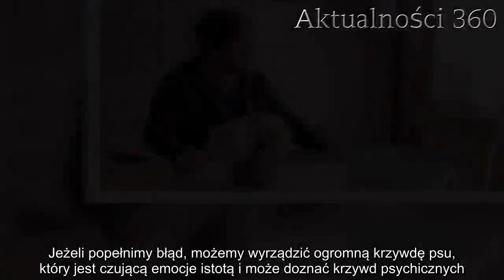Zdjęcie psa, który w schronisku czeka na adopcję, błyskawicznie obiega Internet. Oczy zwierzaka mówi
Adopcja bywa dla niektórych psów ostatnią szansą na normalne życie. Niestety wciąż bardzo wiele czworonogów jest porzucanych. Zdjęcie, które obiegło Internet pokazuje, jak czuje się pies czekający na nowy dom.   Adopcja porzuconych psów to z pewnością bardzo szlachetny gest. Cała masa czworonogów wciąż czeka na nowy kochający dom, w którym będą mogły w końcu być szczęśliwe. Niestety do schronisk nadal trafia ogromna ilość bezdomnych zwierzaków. Do internetu trafiło zdjęcie, które doskonale obrazuje cierpienie spowodowane porzuceniem.   Oczekiwanie, aż nadejdzie upragniona adopcja  Wiele psów oczekuje, aż adopcja będzie dotyczyła także ich. Nie ma wątpliwości, że pies wzgardzony przez właściciela przeżywa istny koszmar. Z ciepłego kochającego domu nagle ląduje w zimnym i niebezpiecznym świecie. Niefortunnie nie każdy pies może liczyć na przygarnięcie przez nowego właściciela. Niektóre z nich nigdy się tego nie doczekają. Umrą przepełnione smutkiem i samotnością.  Zdjęcie, które podbiło internet doskonale pokazuje smutek, jaki odczuwa pies przechodzący przez taki dramat. Słowa są zbędne, wystarczy spojrzeć na jego oczy. Taki los niestety spotyka wiele czworonogów. Mimo fachowej opieki i troski pracowników schronisk, tylko adopcja może wypełnić pustkę w sercu porzuconego zwierzęcia.     Pies wzgardzony przez właściciela przeżył dramat  Mimo tego, że temat porzucania psów jest często poruszany w opinii publicznej, nie przyczynia się to do eliminacji tego typu zachowań. Wiele osób nadal zapomina, że pies nie jest zabawką, którą można po prostu wyrzucić. Bezmyślność przepleciona z bestialstwem może trwale wpłynąć na psychikę wzgardzonego czworonoga. Niestety niektórym jest to absolutnie obojętne.  Adopcja często jest jedyną możliwością na to, żeby pies ze schroniska zaznał normalności. Tysiąclecia spędzone u boku człowieka sprawiają, że te zwierzęta czują się pośród nas jak we własnym stadzie. Jest to niezwykle ważne dla prawidłowego rozwoju psychiki psa. Pozbawione swojej rodzinnej grupy czworonogi mogą czuć się wykluczone. Zdjęcie, które zaraz zobaczycie, doskonale obrazuje emocje, jakie przeżywają skrzywdzone psy.  Dzisiaj grzeje: 1. Na co naprawdę zmarł Paweł Królikowski? Długo wszyscy byli w błędzie, prawdziwa przyczyna była koszmarna2. Prowadzący ”Pytania na śniadanie” w szpitalu. Podłączony do kroplówki wyznał prawdę na temat swojego stanu  Pomysł kupna bądź adopcji psa warto przemyśleć pod wieloma względami. To ogromna odpowiedzialność, która może trwać nawet kilkanaście lat. W związku z tym nie można takiej decyzji podejmować pochopnie. Jeżeli popełnimy błąd, możemy wyrządzić ogromną krzywdę psu, który jest czującą emocje istotą i może doznać krzywd psychicznych. Zresztą oczy tego psa mówią wszystko. Na szczęście trafił już w dobre ręce, a adopcja stała się dla niego początkiem nowego życia. Jednak wiele psów nadal czeka na ten dzień.    (Facebook High Plains Humane Society)  Najlepsze newsy dnia:     Źródło: Kochamy Zwierzaki  Następny artyk